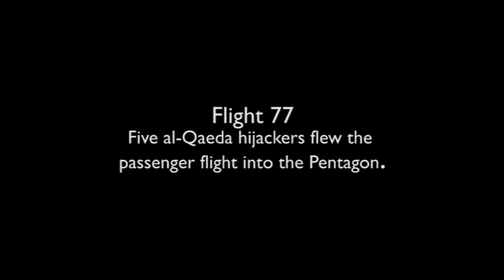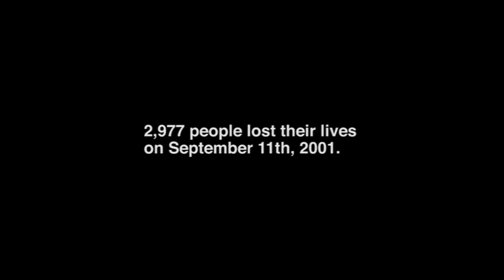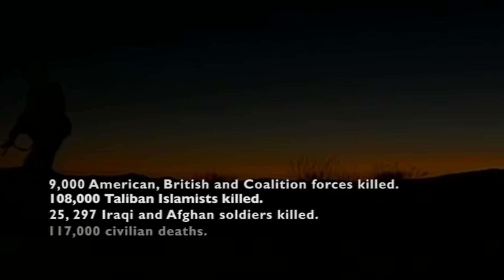War On Terror Explained In Minutes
Explaining the War On Terror in a quick, dramatic method. From Bush to Obama, 9/11 to London Bombings, Afghanistan to Iraq, al-Qaeda to ISIS, Bin Ladan to Saddam Hussein this is the War on Terror told with no political agenda. The aim is to inform an audience unsatisfied with non-engaging documentaries by restating the tragic events in a cinematic way. My respect to all those who have been affected by the War on Terror.

Special Thanks to Mark Skinner for his fantastic sound mixing!